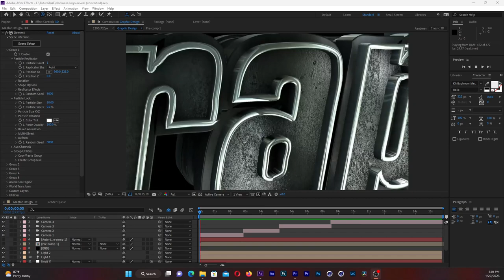3D Title with After Effect adobe after effect